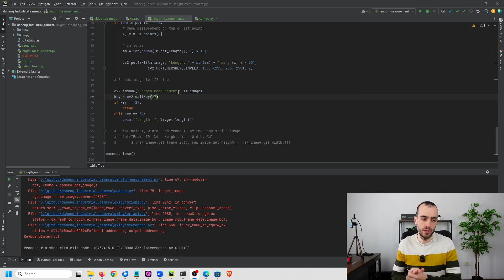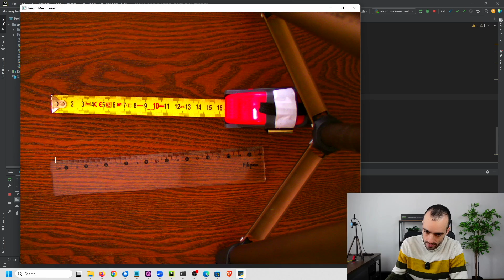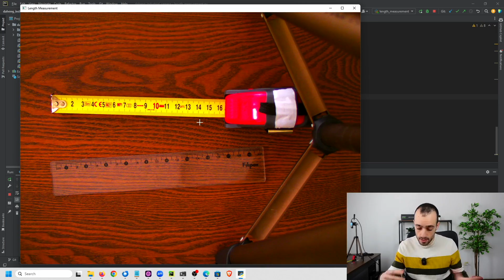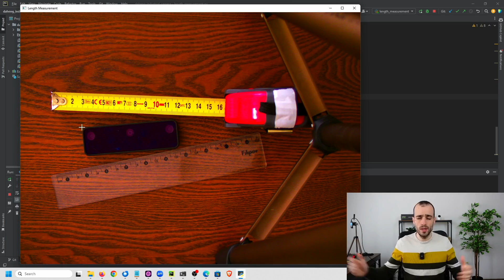How to measure size of objects with a very high accuracy using a camera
Is it possible to measure the size of objects and achieve an accuracy of 1 mm or more with measurement through a computer vision camera? The answer is yes.